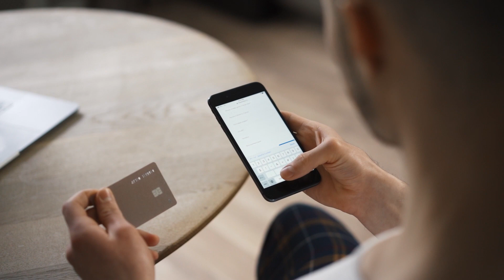Local SEO to Get More New Clients Calling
Why should you care about phone calls for your business? If you want to boost the number of calls your business gets, check out these seven tips to get more phone calls for your business. Boost your local success today!

Did you know that the magic of turning potential leads into actual sales often happens through the power of a simple phone call? Since phone calls are so effective, it's really important for businesses to use smart methods to get more calls.

In today's digital world, some businesses have a tough time standing out online. However, while being on the internet is important, don't forget about the good ol' phone call. It's still super important for connecting with customers.

These days, most searches happen on smartphones, and more than half of all web traffic is from mobile devices.  Typically, someone using a smartphone will start by searching, and they will end up making a phone call after seeing ads or website content.

If you want to boost the number of calls your business gets, check out these seven tips to get more phone calls for your business…

Get the book Dominate The Top from Jeffrey Kirk